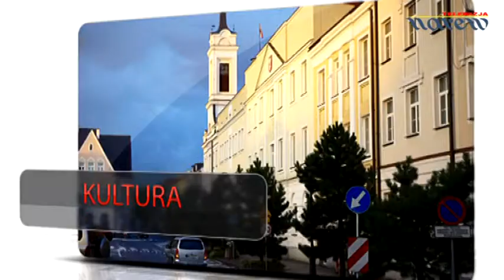Na Placu Bema - Bogdan Piątkowski